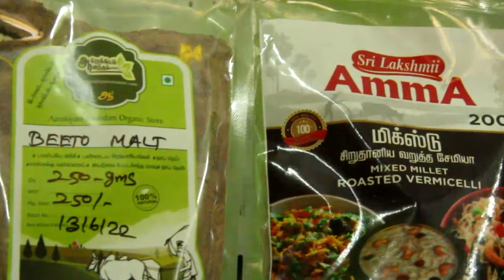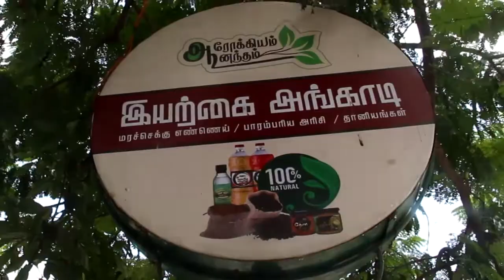Local Shop Business Ideas for Customer Attraction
Alchemy Talks video on A2  Organic Store in Pattabiram (near Avadi) who promotes the locality fruits grown in nearby villages and sells other traditional rice varieties & organic products produced locally. Let us try to encourage these initiatives for our own wellbeing and health. Nammalvar made a model which says Locally Produced, Locally consumed to promote the local organic and natural fruits in nearby shops. People always need not wait for the marketed products for consumption.